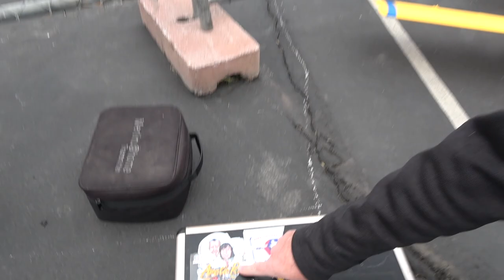3D Printed Planes | Air Tractor | Weekly Jet | Check the CG! | New Intern Pilot + T-shirt Winner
Captain Donuts and the Weekly Jet return. Two 3D printed planes fly. We draw the winner for the t-shirt.

Never Stop the RC!!